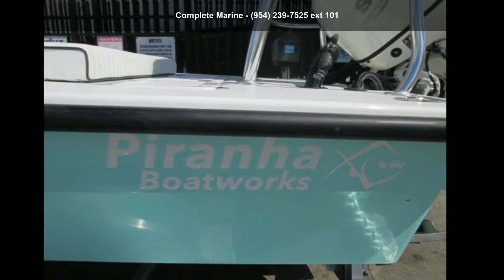2020 Piranha Magro P180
Complete Marine is pleased to announce our addition of Piranha Boatworks to our inventory line-up! and nbsp; This 2020 Magro P180 is now in stock and available at our store today!

The Magro P180 is the next generation in shallow water skiff design. Chris Morejohn's career as a boat designer and builder has spanned 40 years and hundreds of boats. The Magro P180 is a compilation of all his previous designs brought into the 21st century. The design took into consideration the extra weight needed for todays gear. Shallow water anchors, trolling motors, coolers, tackle and much more add to the increased loads needed to hunt your favorite species. The design produced a hull that can manage speeds of close to 50 mph in open water and the buoyancy and improved tracking while poling through the shallow water.